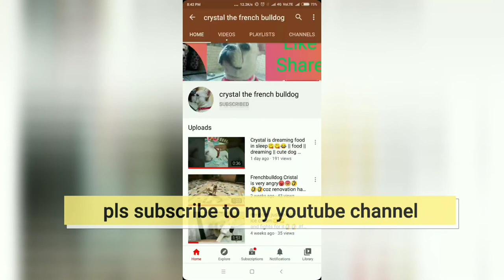Crystal playing with happy😂😂🤣🤣||frenchbulldog|| lahsa apso|| funnyvideo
frenchbulldog crystal is playing with happy